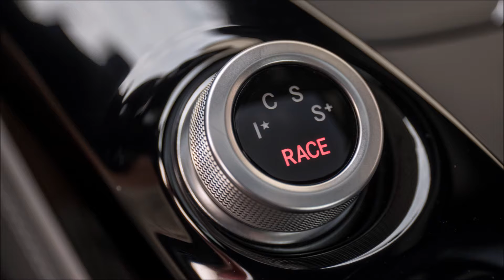Mercedes-AMG GT C Edition 50 Slideshow